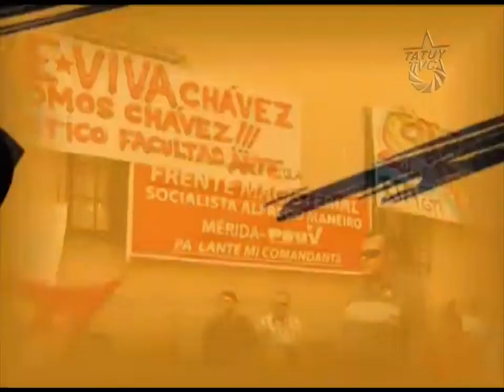Estudiantes y profesores de la ULA debaten sobre Autonomía Universitaria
Luego de 10 días de toma del Edificio del Vicerrectorado Administrativo de la Universidad de los Andes por parte de estudiantes ulandinos, que reclaman su derecho a la educación y denuncian el comportamiento abiertamente desestabilizador de las autoridades y gremios que sostienen el paro universitario, este 18 de julio, profesores y estudiantes iniciaron un ciclo de jornadas que buscan incentivar el debate en torno a la universidad necesaria y sobre el concepto de autonomía, que ha servido de chantaje de presión contra el gobierno nacional